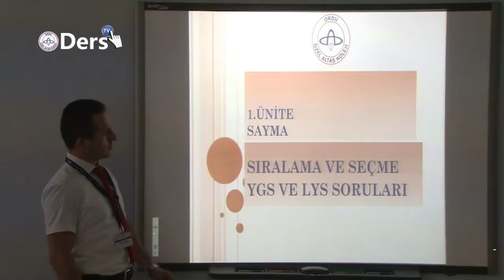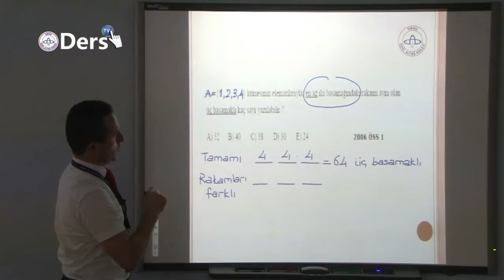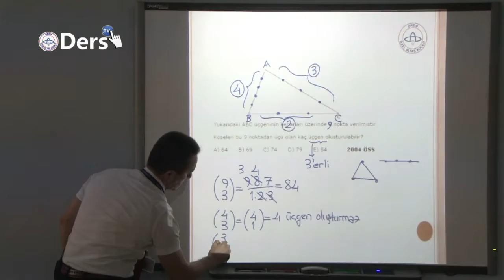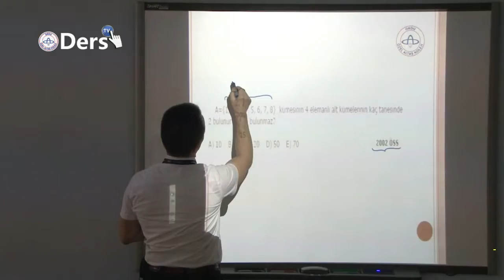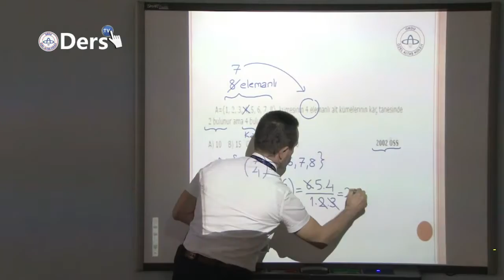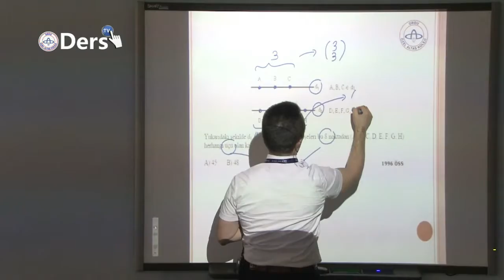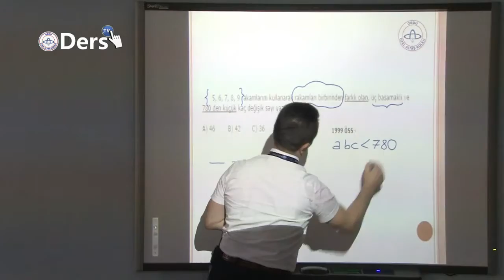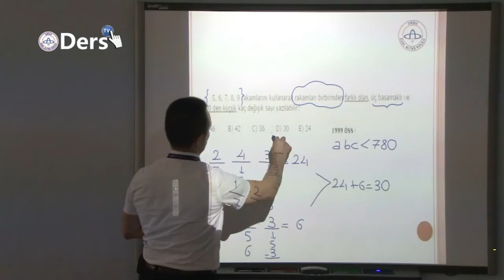10.SINIF - MATEMATİK - SIRALAMA VE SEÇME YGS - LYS SORULARI (BÖLÜM 2) / DERS TV - ÖZEL ALTAŞ KOLEJİ